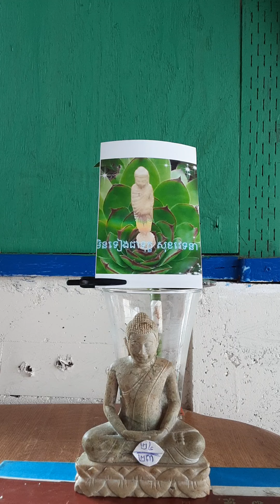មិនទៀងជាទុក្ខ សុខវេទនា ២៤\២៣